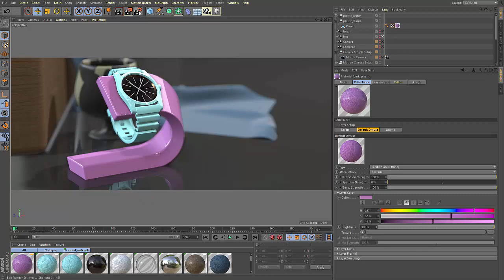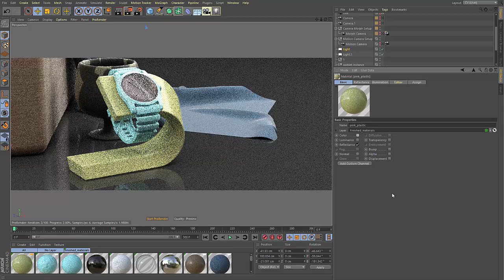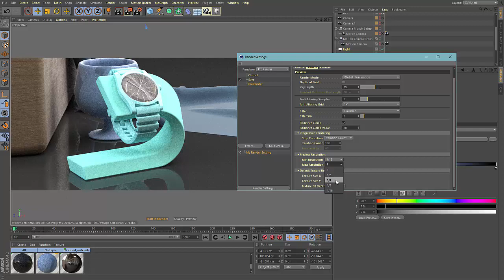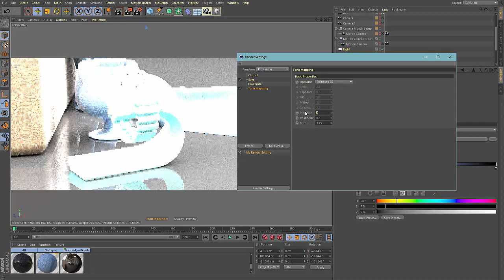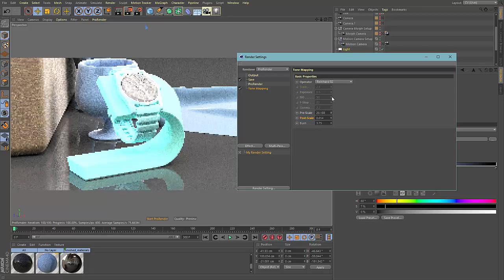New in Cinema 4D R19: Release 19 AMD ProRender, OpenCL Based Rendering for Everyone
Cinema 4D Release 19 introduces the first steps of integration with AMD ProRender. In this video you will be see some of the new workflows that this GPU/CPU based render engine create. Embrace change and dive into working with the new PBR material and PBR light, or stick to your ways and work with the color channel. Regardless of how you want to work, you can see your changes in materials, lighting, and even layout rendered directly in the viewport with the progressively pathtraced glory!